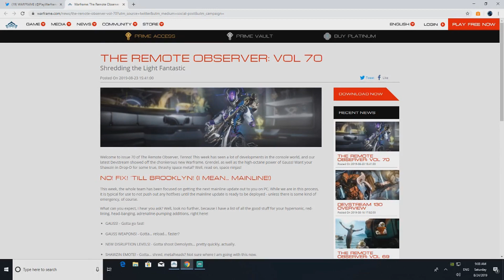Warframe - وارفريم تحديثات لفلات جديده شخصيه قاوس طريقه تفريم كوفا جديده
السلام عليكم طبعا هذه الابديت و الي شفتوه راح ينزل اول شي و قريب لاهل البي سي للاسف و بعدين راح ينزل على الكونسولز للاسف مره ثانيه المهم الي على البي سي يقدر يستمتع بالي شافه و الي راح يحصله اما اهل الكونسل اتمنى منكم التجهيز و التسخين  الين مايوصل لكم الابديت والله كنت مثلكم لكن انتقلت للبي سي بسبب الشي هذه طبعا مانصحكم تنتقلون اذا مامعاكم بي سي تروحو تشترون واحد عشان لعبه مجانيه لانه اذا جا اليوم الي تمل منها راح تندم على كل فلس احمر و اخضر خسرته على اللعبه